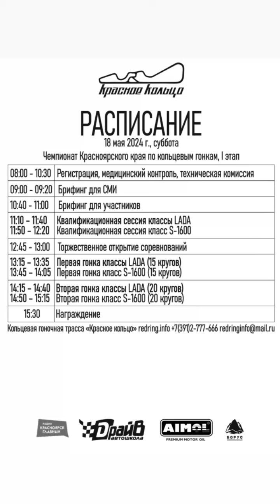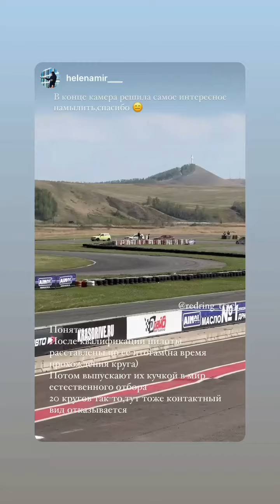1 этап Кубка Водокачки 2024. Красное кольцо (Instagram stories от 18.05.24)